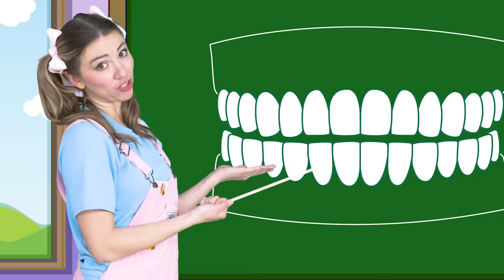Don't Put Toys in The Potty & MORE Kids Songs | Bumble Bree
Don't Put Toys in The Potty | Bumble Bree Kids Songs

Don't put toys in the potty because it can cause big problems!  The toilet might flood and it could cost your family a lot of money to fix the problems.  If the toilet ever floods, make sure to tell an adult quickly so that they can help fix the problem!

LYRICS:
Don't Put Toys in the Potty (in the potty)
(why not?) It's Naughty
When the water rises to the top
Get a grownup and turn the water off

I just put my boat
into the toilet
I just thought that maybe it would float
but it sank to the bottom and I couldn't get it out
I thought it would be fun
to flush it down below
but the water keeps on running
and it's gonna overflow

Don't Put Toys in the Potty ((uh oh )
Don't Put Toys in the Potty (it's gonna overflow)

I just dropped my teddy in the toilet
in the toilet
I think maybe she wants to explore
she really likes to swim
just like a water park
look at her go she's like a baby shark
if I hit this lever it's like a water slide
uh oh, it's flooding! Should I hide?

I just put my cup into the toilet
into the toilet
I'm thirsty and the sink is way too high
as I lift up my cup
my dad walks in the door, he tells me to stop
put the cup on the floor
water from the toilet is bad for your body
Never ever drink water from the potty

Don't drink water from the potty

Listen to the very first Bumble Bree album! Sing-Along with Bumble Bree Vol. 1

Hickory Dickory Dock | Nursery Rhyme
(TreeSchool - Preschool and Kids Songs)